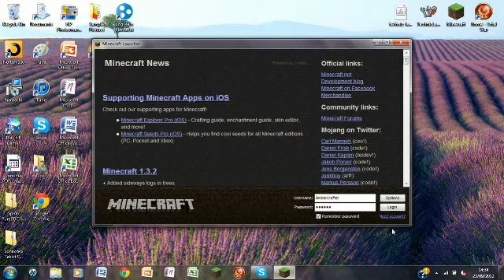Joe's Massive World